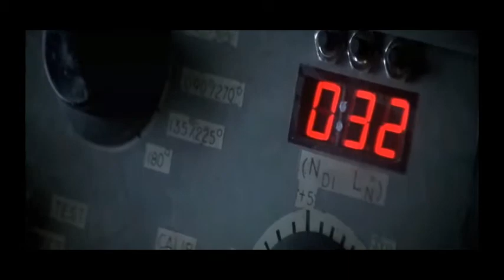Das boot : Kittarix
The Theme from 'Das Boot'
Video edits from
The Hunt for the Red October

A Synth Music track performed and produced by Kittrix